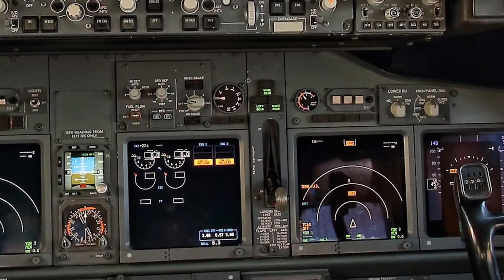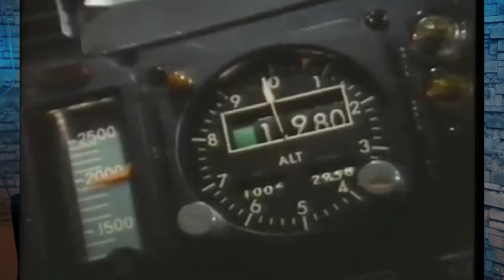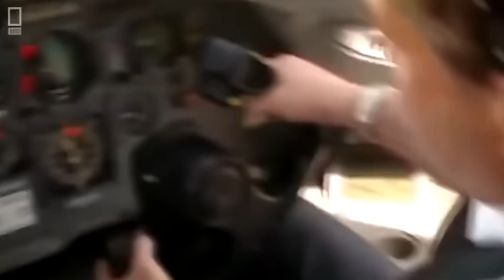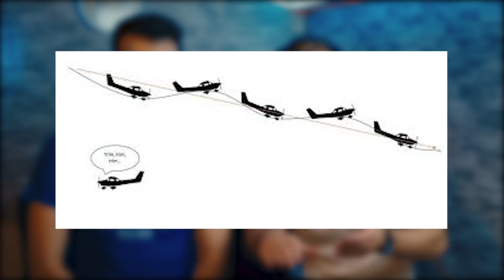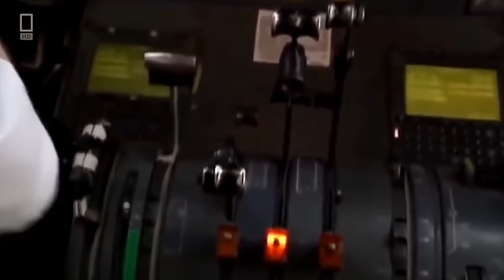Uçak kazalarının en büyük nedeni nedir? | CRM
Cambly’yi hemen indirip ücretsiz ders yapabilirsiniz. Kod: emreözel
*Ayrıca bu kod, sınırlı sayıda kişi 3 aylık %25 indirim sağlayacak, hedefinize yönelik bir plan oluşturarak bugün İngilizce pratiğe başlayabilirsiniz.

Sizce uçak kazaları neden yaşanıyor? Yada uçak kazalarının yaşanmasının en büyük sebebi ne? Evet tahmin edeceğiniz üzere insan faktörü ve insan faktörünün uçak kazalara etkisini içine alan ve bir sistem olarak ortaya çıkan crm(crew resource management) modelini bu videoda sizlere en açıklayıcı şekilde anlatmaya çalıştık.Umarım beğenirsiniz.